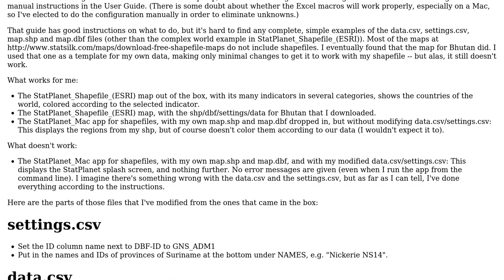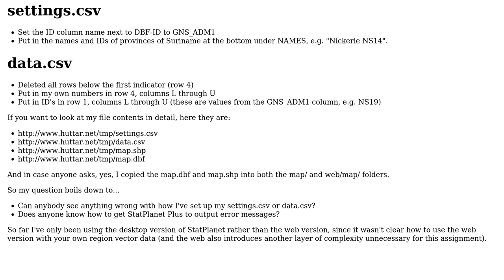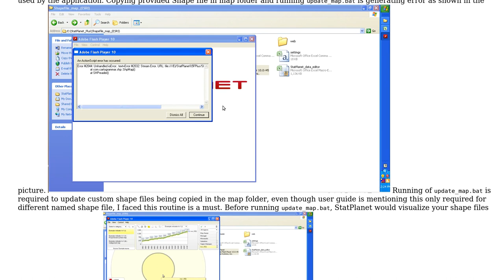GIS: Getting StatPlanet to work with custom shapefile and data?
With thanks & praise to God, and with thanks to the many people who have made this project possible! You are responsible for your own actions.